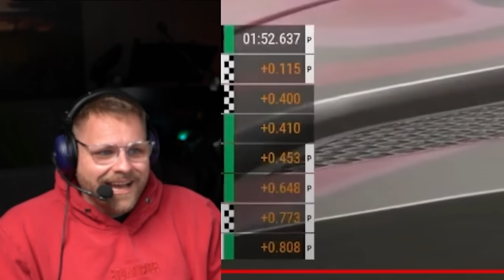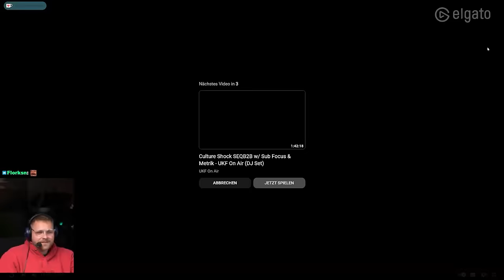Bletten gibt mir mehr Kraft als Eukalyptus-BonBons - Dizee Reaction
**=Reflink